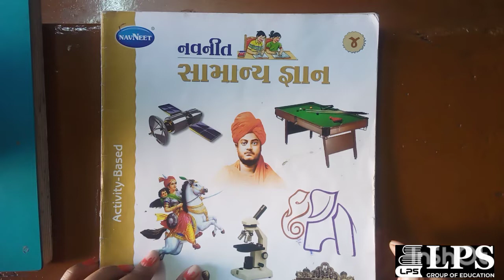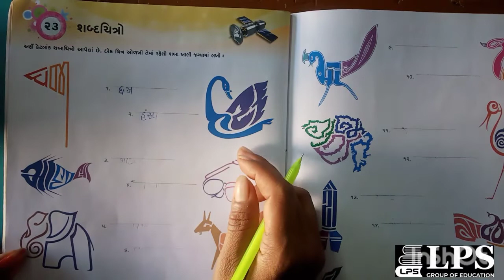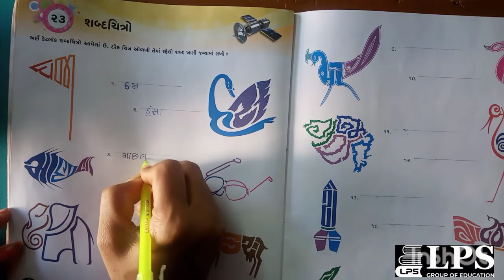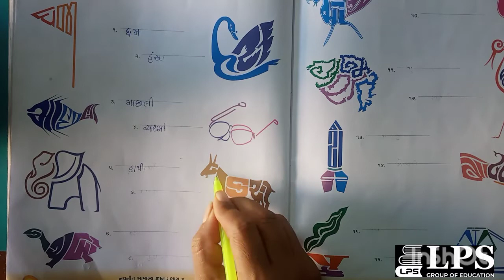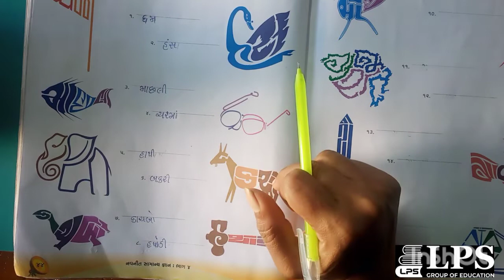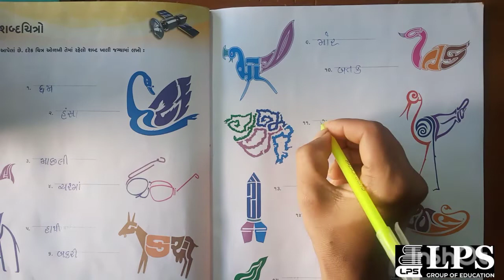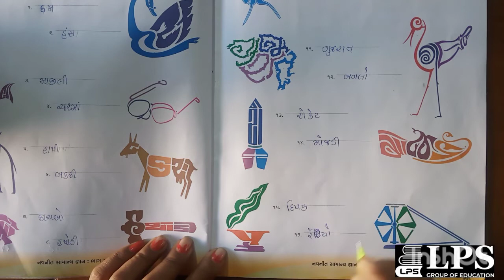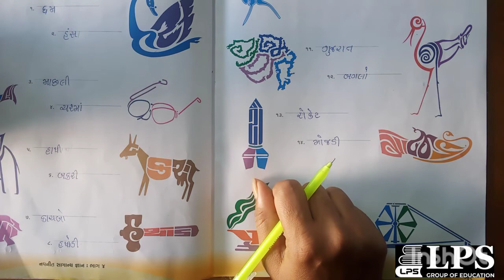ધોરણ -4 વિષય-સામાન્ય જ્ઞાન ચેપ્ટર -23 શબ્દ ચિત્રો